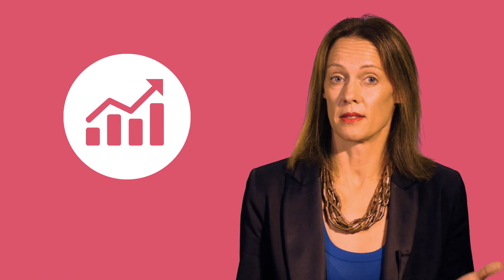Emma Grogan, Partner Sales Incentives, Executive Reward, Performance Alignment, Incentive ROI Lead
PwC 21st CEO Survey Australia